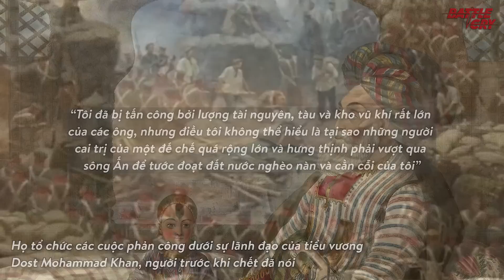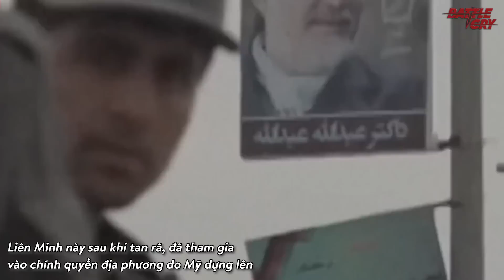SỰ KỲ LẠ CỦA AFGHANISTAN - MỒ CHÔN CỦA NHỮNG ĐẾ QUỐC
Afghanistan trong hàng ngàn năm tồn tại đã là một tù nhân đáng thương của địa lý,  họ đã dính phải 1 lời nguyền không thể nào thoát ra khỏi. Nằm giữa ngã tư đường,  là một phần quan trọng của con đường tơ lụa huyền thoại